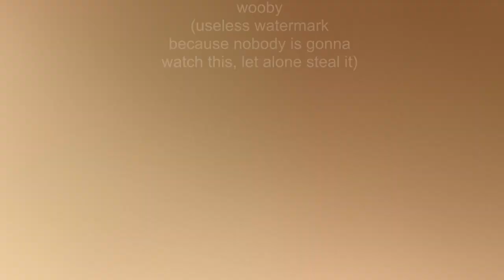bruhttle 2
this is the first ever brawl stars themed ytpmv meaning that ANYBODY couldve made this but instead it had to be me and with these sources